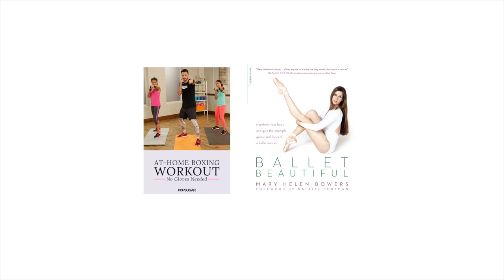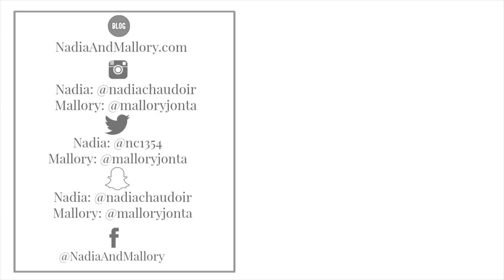May Favorites 2017 | What We Been Loving!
All INFO DOWN HERE!

Hope you guys enjoyed today's video! What videos do you want to see next?

-WHAT WAS IN THE VIDEO-

-FASHION-
 -White Sneakers: (Can't Find Online)
-White Beach Pants: T.J. Maxx's
-Wildfox Sweater

-BEAUTY-
-Oil Control Face Lotion
 -Face Scrub:
  -1 Spoon Full Of Sugar
 -1 Spoon Full Of Honey
 -Mix In hands
 -Put On Your Face 5-10 min.
 -Wash OFF!

+  Snap Chat:
malloryjonta
nc1354

LAKEY INSPIRED
Good Morning